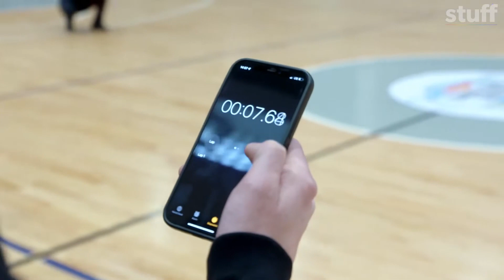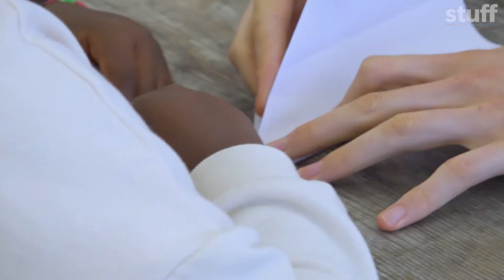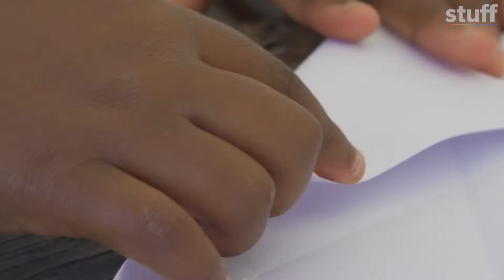Can this paper airplane win the championship? 📰✈️🏆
How do you make the perfect paper plane? Aucklander Dan Kingsley is hoping he has designed the answer.

The engineering student will soon be heading to Austria to compete in the global Red Bull Paper Wings competition representing New Zealand.

Kea Kids News reporter Naledi Mhuka, 8, from Diocesan School for Girls in Auckland, took a trip to The Cloud on Queen's Wharf to get some tips from the best.